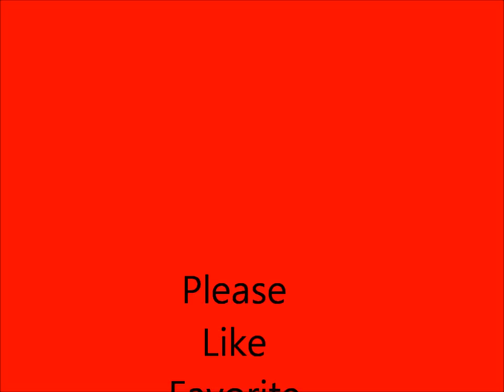mlp s4 reactions ep 11